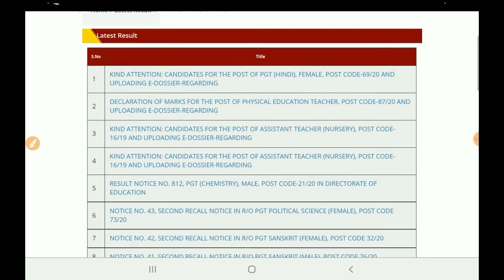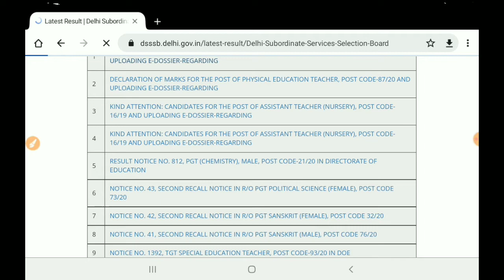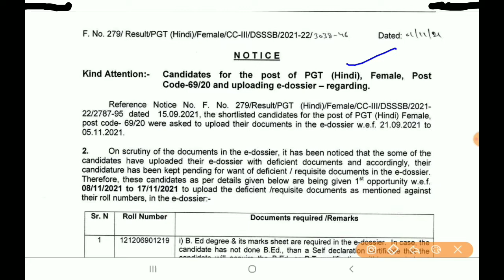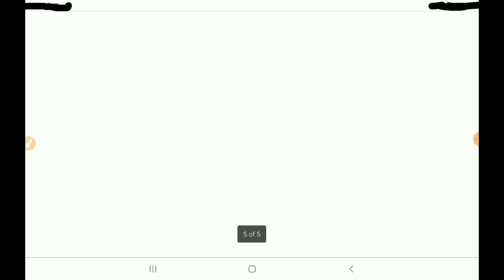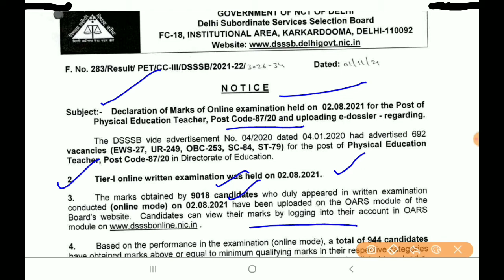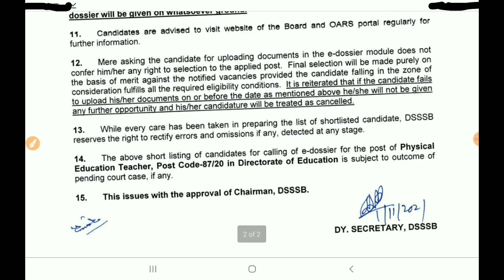dsssb latest news today. dsssb final result & cutoff PHYSICAL EDUCATION TEACHER, POST CODE-87/20.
noIn this video, we'll discuss the dsssb final result & cutoff PHYSICAL EDUCATION TEACHER, POST CODE-87/20.. It's an amazing opportunity for all Indian candidates to get a government Teacher job in Delhi.

TAGS.